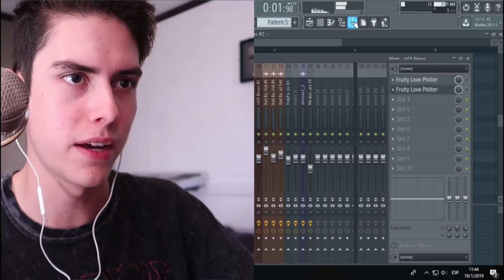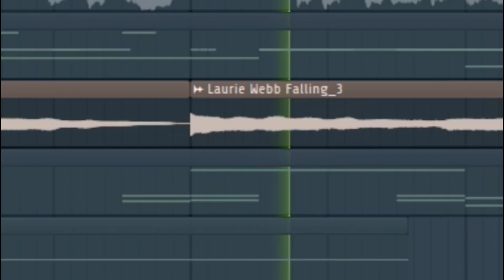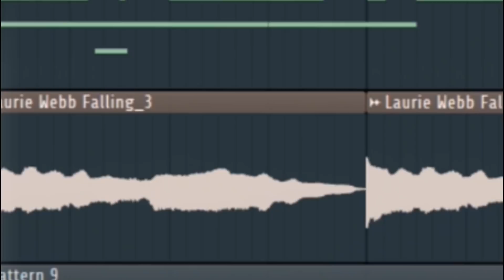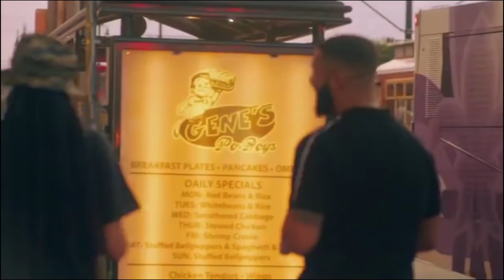Bad Bunny - "Mia" pero en diferentes géneros (ft. Drake) 🎵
Haciendo remix a "MIA" de Drake y Bad Bunny pero al estilo hip hop de ellos... + remix de otro género extra.

--(Código en la tienda de Fortnite: rodezel)--

Gracias por apoyarme con un like!